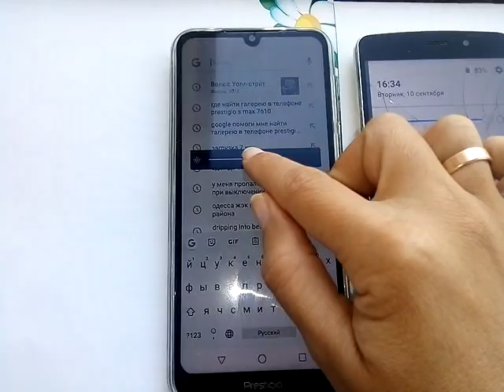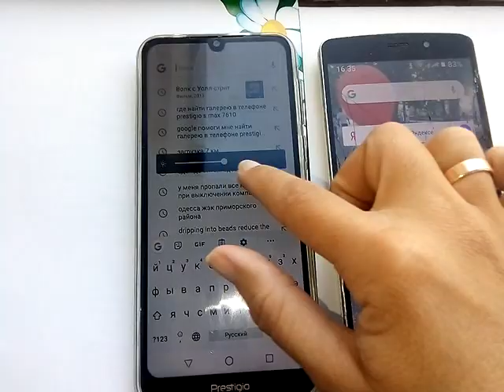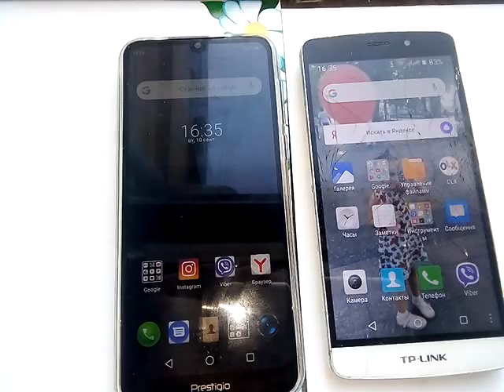Обзор телефона Prestigio S Max 7610 duo dark Night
Обзор телефона Prestigio S Max 7610 duo dark Night телефон Престижио с макс характеристики недоставки плюсы и минусы